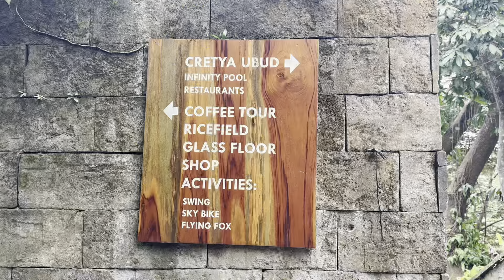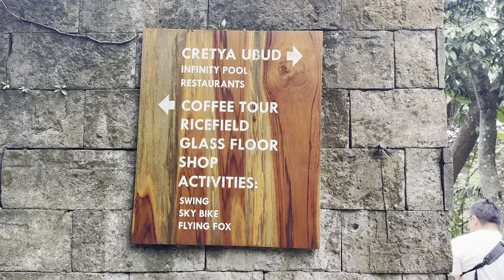Balineischer Kochkurs mit fremden aus der ganzen Welt👩🏻‍🍳🇮🇩 Club mit Blick auf die Reisterrassen 🌾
Finde mich bei